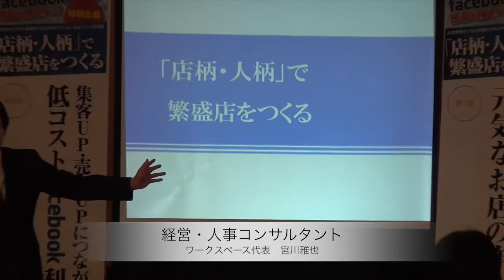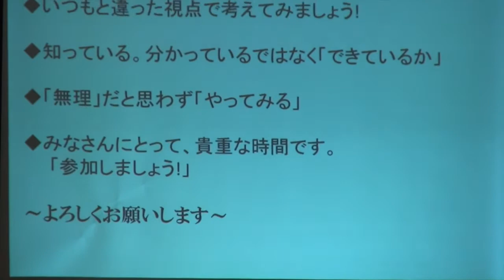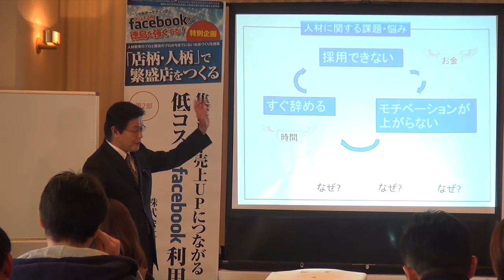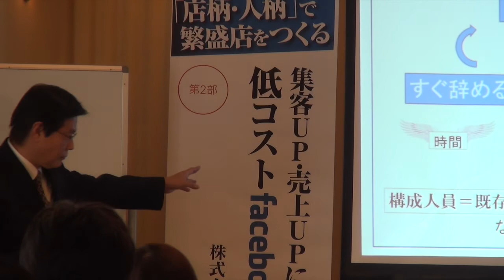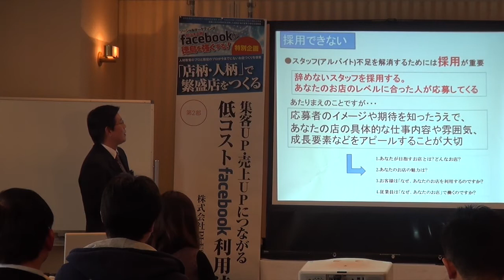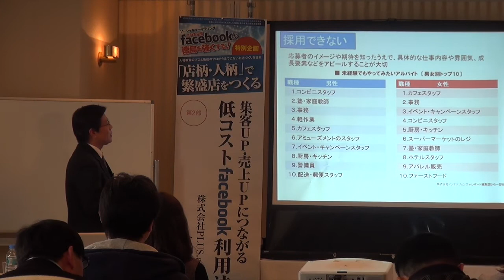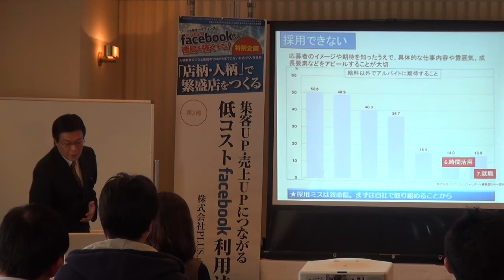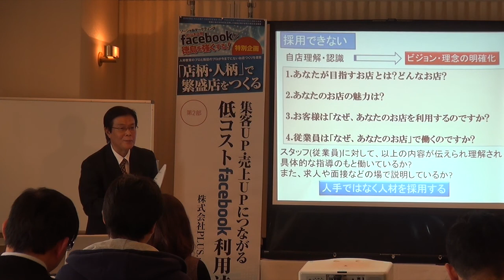PLUS a主催徳島を強くするfacebookセミナー「店柄・人柄」で繁盛店をつくる 宮川講師編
ソーシャルビジネスを応援する会社PLUS.aが主催するソーシャルマーケティングビジネス用facebookが徳島を強くするセミナー「店柄・人柄」で繁盛店をつくる特別企画を１月１４日（火）に徳島の千秋閣にて実施しました。そのセミナー内の宮川講師に入って頂いた「お客様を呼び込むための元気なお店の作り方」の一部です。